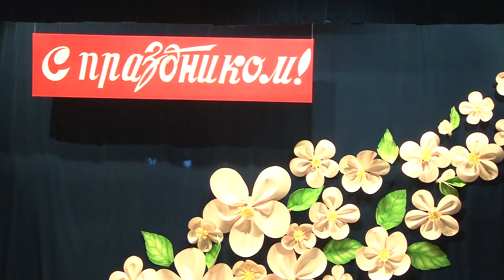Сделан я в СССР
И. Деловой, Ю. Волкович, А. Шахов